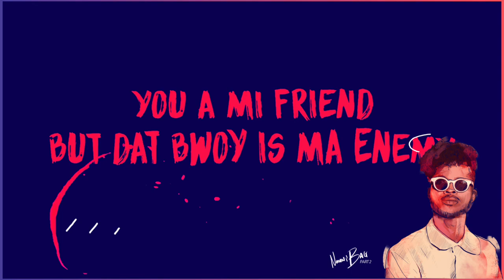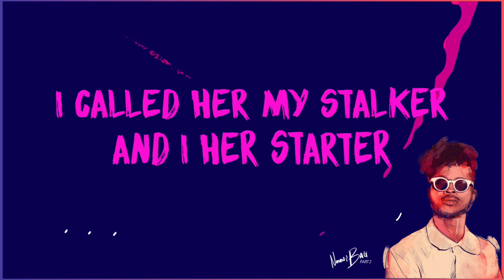Ma'neen - Nanny Bag, Pt. 2 (Official Lyric Video)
Official Lyric video for the debut single Nanny Bag, Pt. 2 performed by Ma'neen.